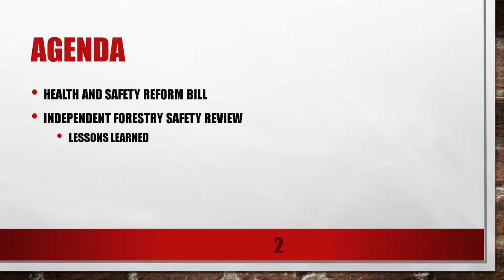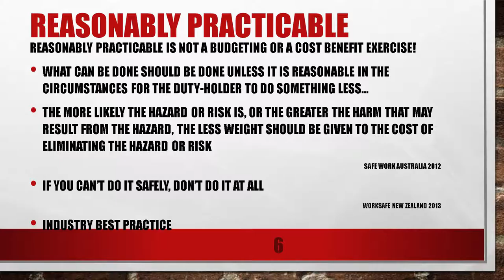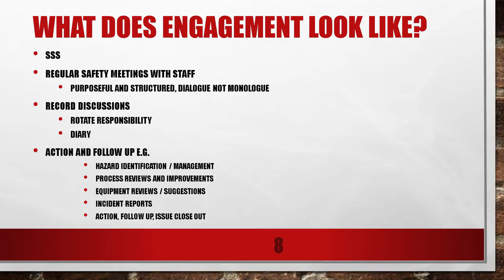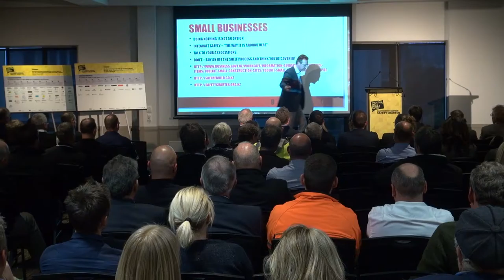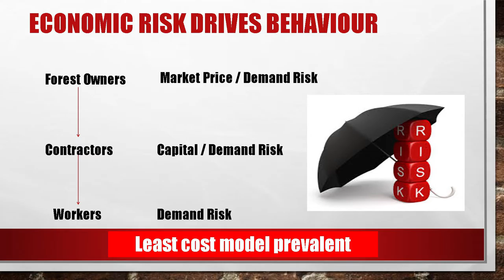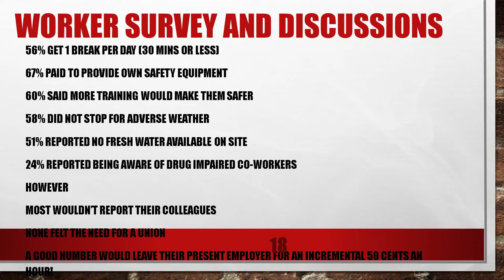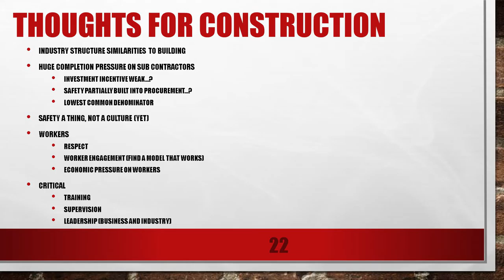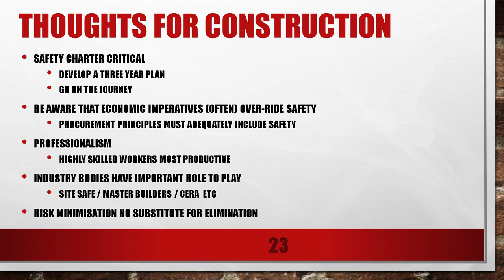George Adams - What was learnt in the Forestry Review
What was learnt in the Forestry Review
Worksafe New Zealand
Rydges, Latimer Square, Christchurch